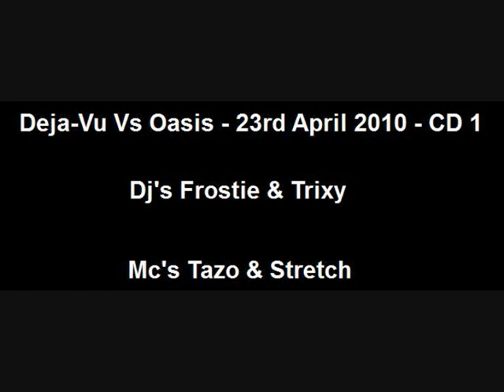Deja-Vu Vs Oasis - 23.04.2010 - CD 1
Deja-Vu Vs Oasis - 23rd April 2010 - CD 1

Dj's Frostie & Trixy
Mc's Tazo & Stretch

Recorded Live @ Affinity Nightclub, Newcastle.